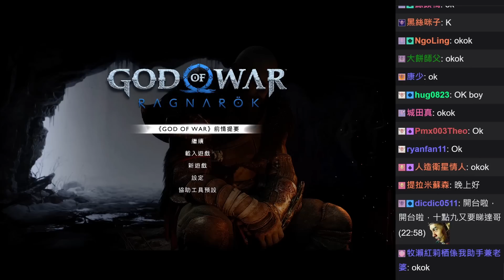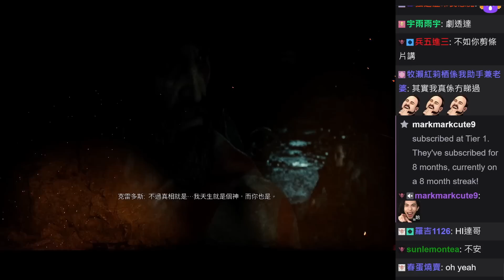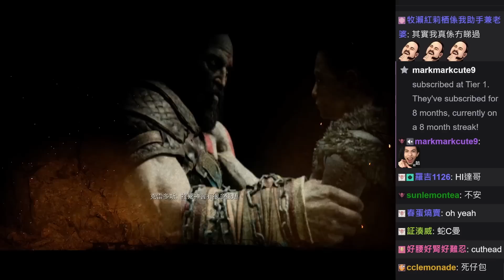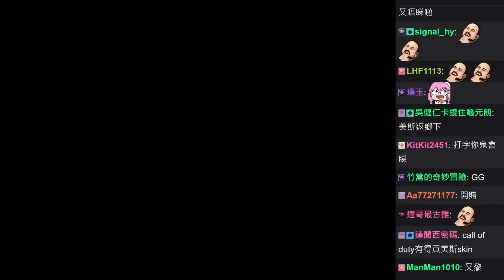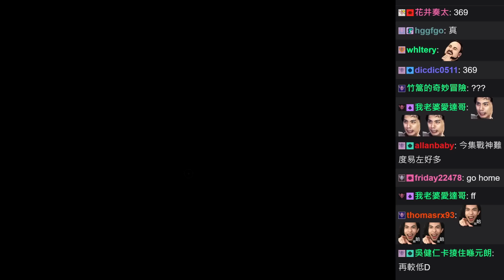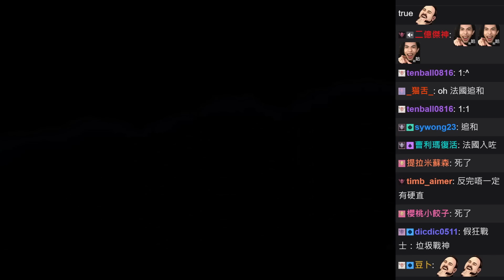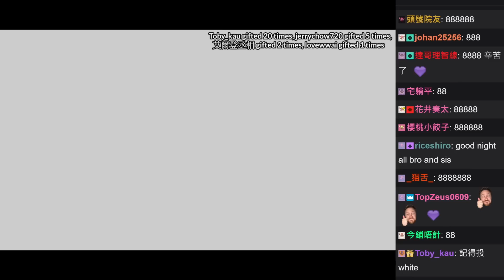達哥 God of War Ragnarok #2[聊] 戰神也中BUGS! 無影船! 為了收工,輕鬆斬殺BOSS!